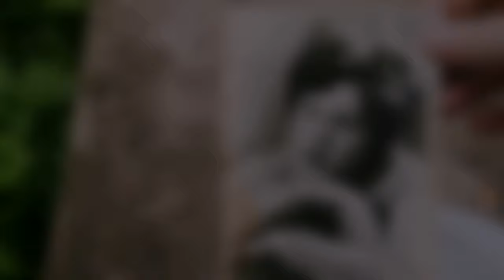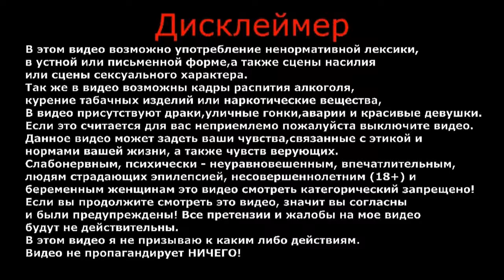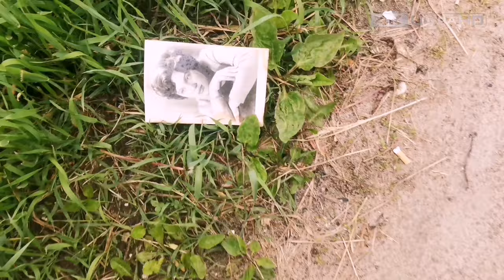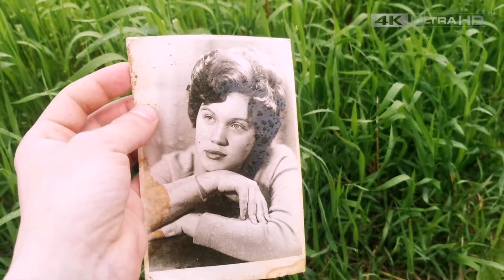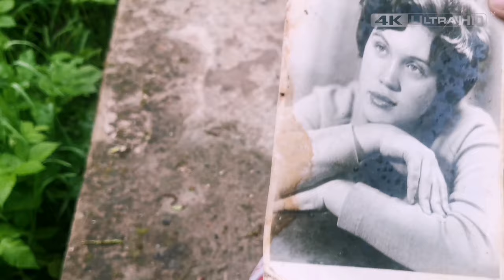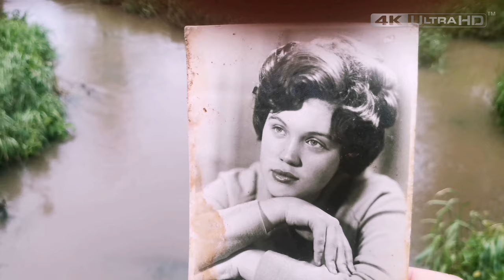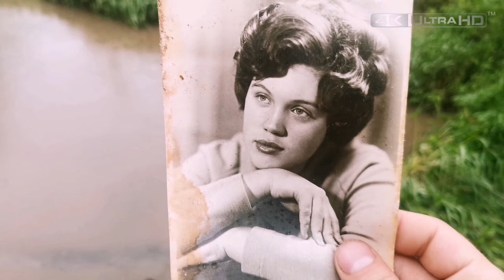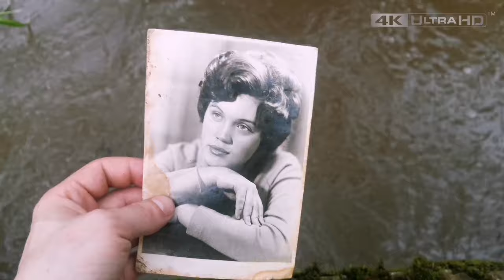Мистика | Невероятная находка | Старое фото | Влог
Друзья, случайно нашёл у дороги старое фото. Это какая-то мистика, моя невероятная находка.

ВАША ПОМОЩЬ НА РАЗВИТИЕ КАНАЛА:
WebMoney (номер кошелька):
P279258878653